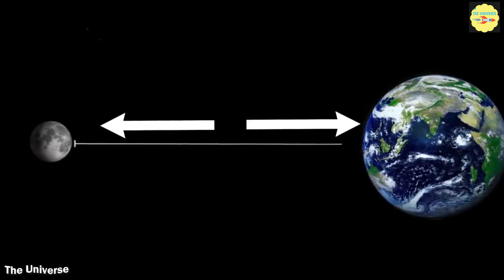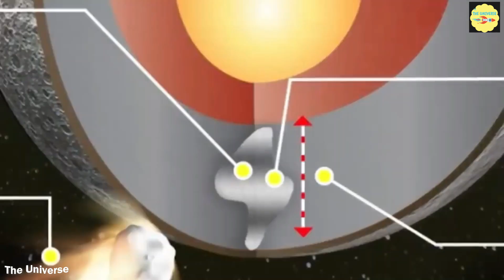Strange Objects Seen on Mars and Moon ll मंगल और चंद्रमा पर देखी गई अजीब वस्तुएं ll The Universe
Welcome to our technology-focused YouTube channel! Here, we explore the wonders of the Earth, Universe, and beyond. Join us as we delve into the mysteries of nature, space, stars, air, and fire, providing you with fascinating insights and mind-blowing discoveries. From the depths of the ocean to the far reaches of the cosmos, we strive to bring you captivating content on all things related to technology.